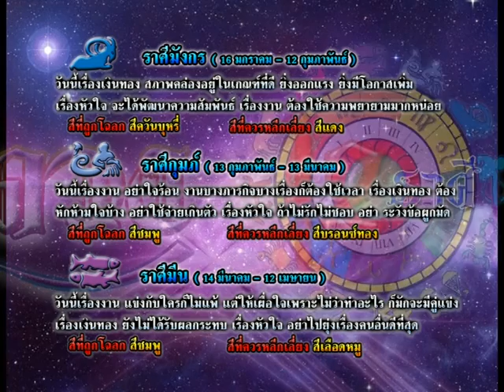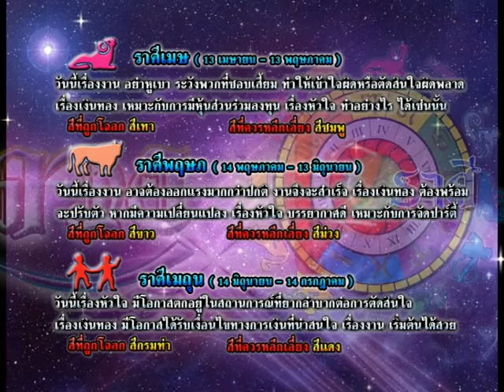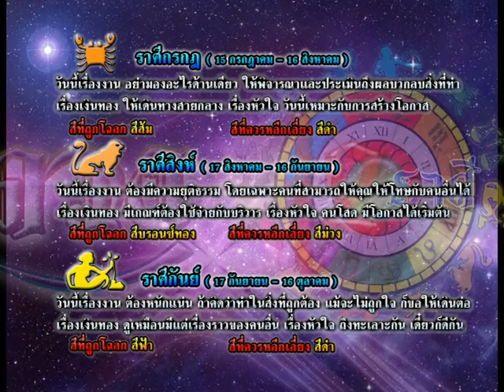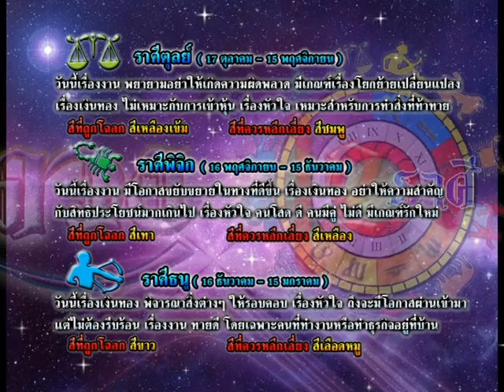รายการเปิดดวง 12 ราศี | 05/11/58 | EP 3/4